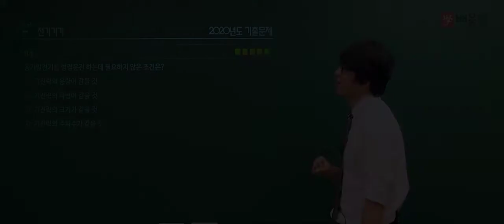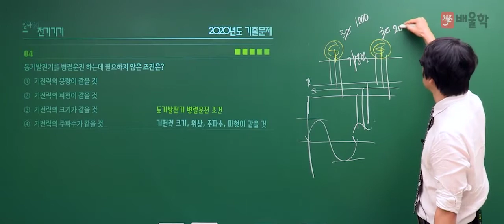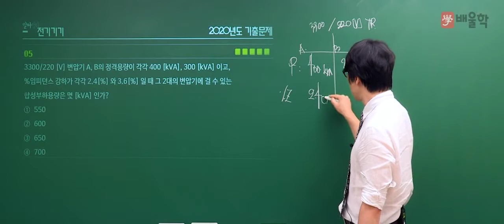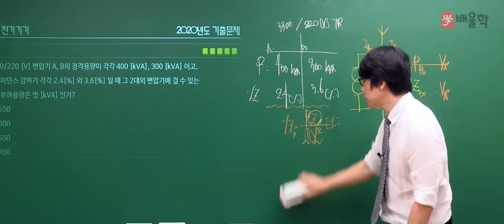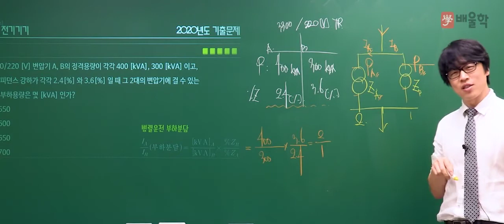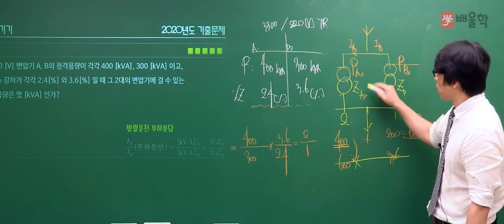[전기기사/전기공사기사 필기] 2020년 3회 필기 기출 풀이 3과목 전기기기2 - 황민욱 기술사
[전기기사/전기공사기사 필기] 2020년 3회 필기 기출 풀이 3과목 전기기기 - 황민욱 기술사

2020년 3회 전기기사/전기공사기사 필기 3과목. 전기기기 기출문제 해설 강의!